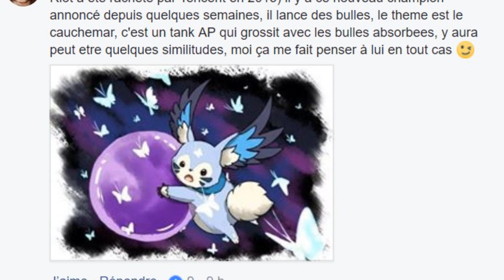NOUVEAU CHAMPION RÊVEUSE ?! [HYPOTHESES] - League of Legends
On essaye d'élucider le mystère !
Droit d'auteur Riot games.